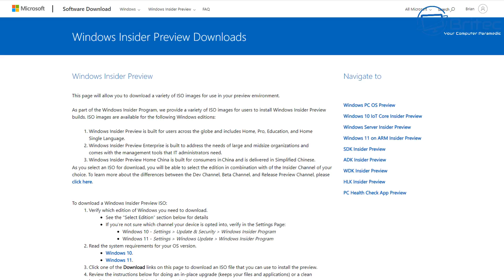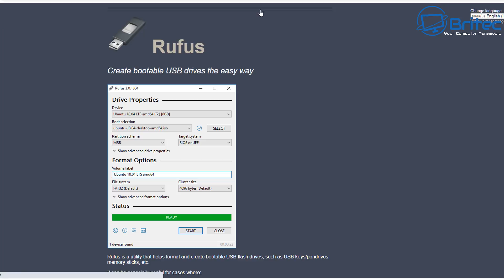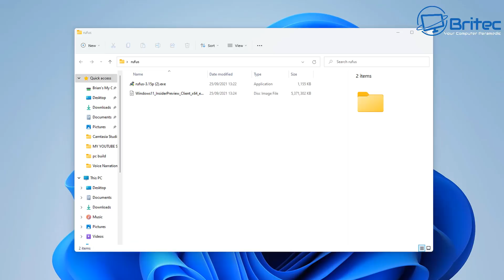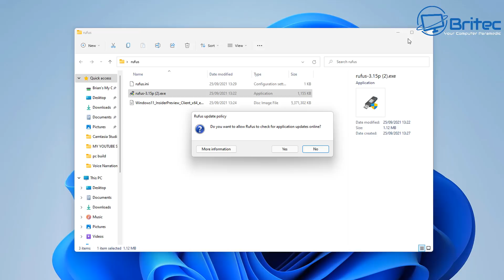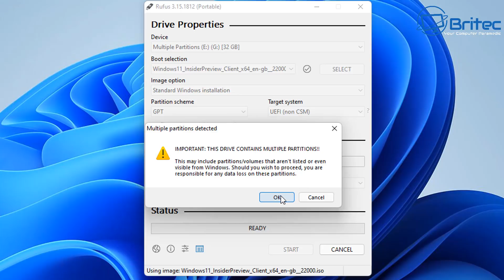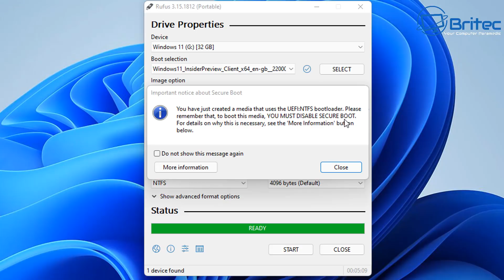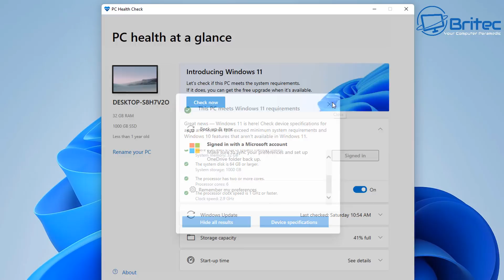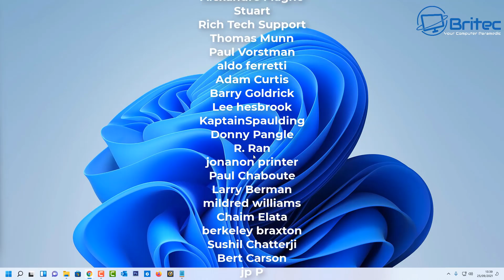How to Create A Windows 11 Bootable USB Flash Drive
How to Create A Windows 11 Bootable USB Flash Drive. So you want to install Windows 11 and need to know how to create a bootable USB drive with Windows 11 Insider Preview. Right now, Microsoft have not released the official Windows 11 to the general public, you have to be in the insider program to get a copy of Windows 11 iso. I will show you a step by step guide.